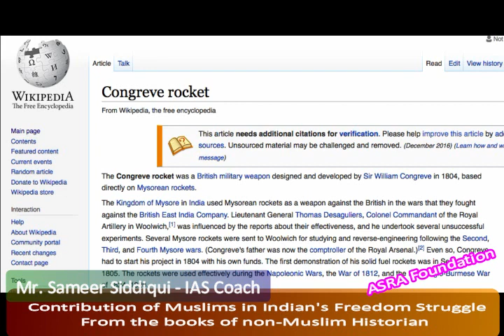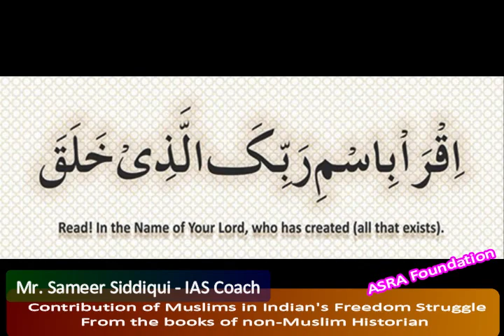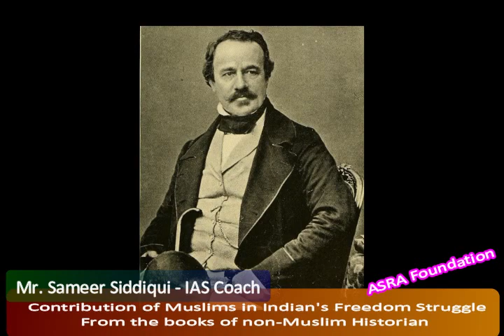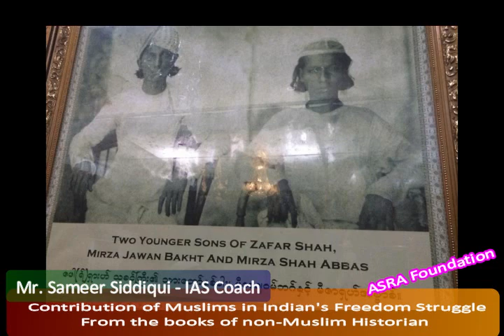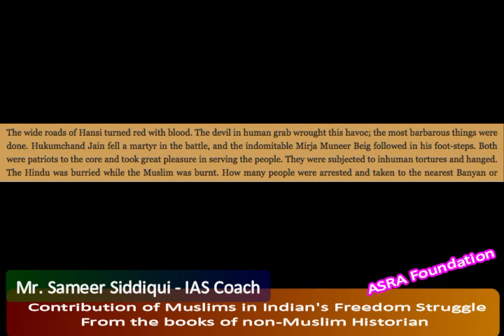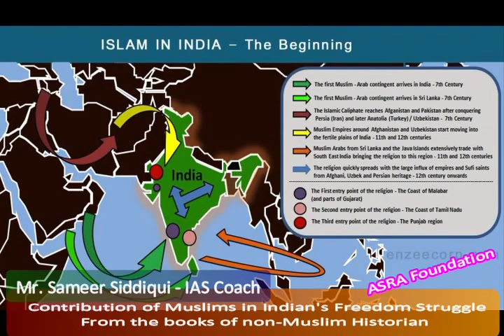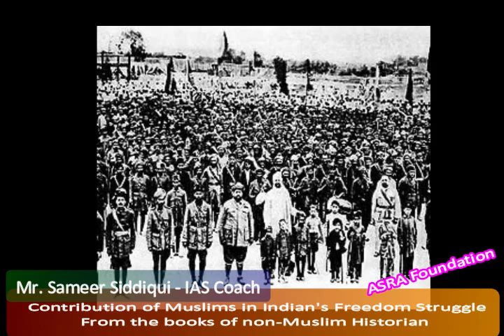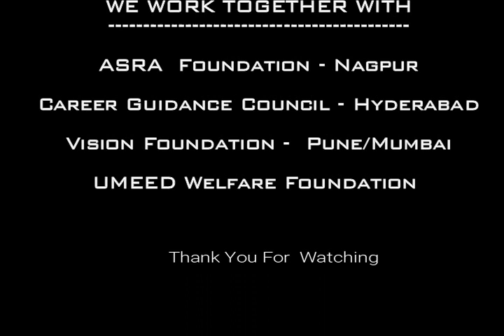Contribution of Muslims in India's Freedom Struggle From Non Muslim Historian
भारत के स्वतंत्रता संग्राम में मुसलमानों का योगदान गैर मुस्लिम इतिहासकार से

Authentic Speech by Mr. Sameer Ahmed Siddique - IAS Coach New Delhi./ Asra Foundation, Nagpur

Proof of Muslim Rebellion against British for Freedom of India   from book of Non Muslim Historian.

Fiery Speech with facts on Muslim Struggle in Freedom of India.